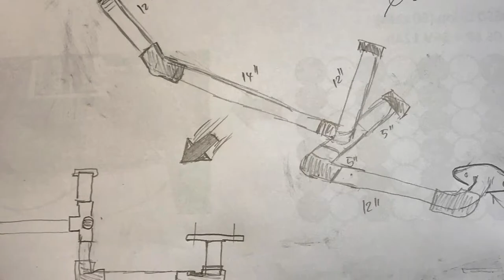DIY. Custom Electric Chopper Version .1 (Recap) : made from galvanize pipe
This is just POC ( Proof Of Concept) the front end is BMX Bike which I attached just to be able to ride on it and see how the stability of this Pipe which I did lock with the screws in every angles.
then not already removed the front-end with real nice motorcycle 12" wheel